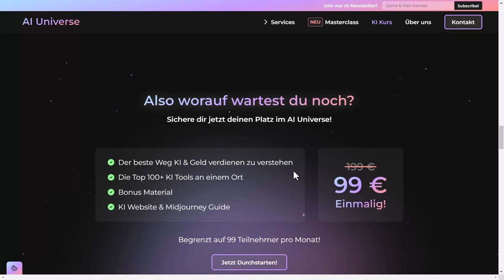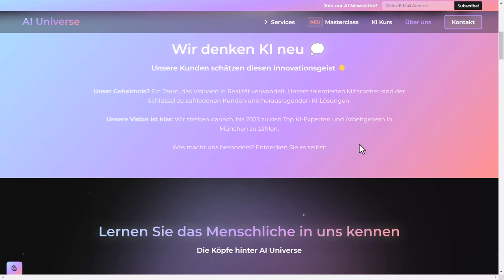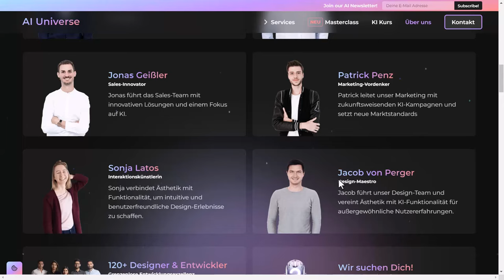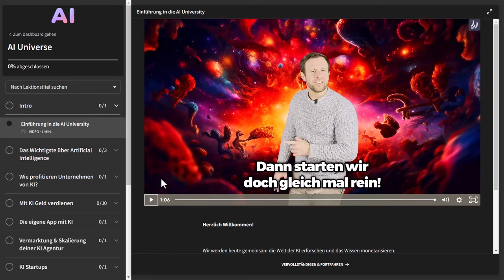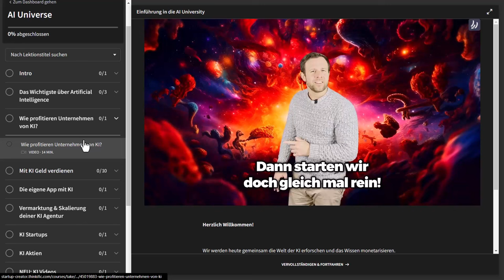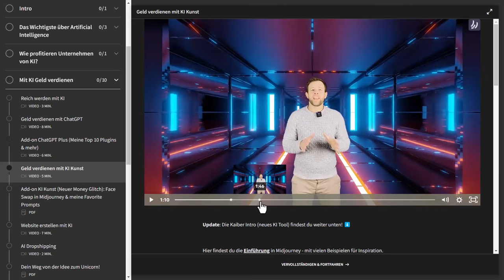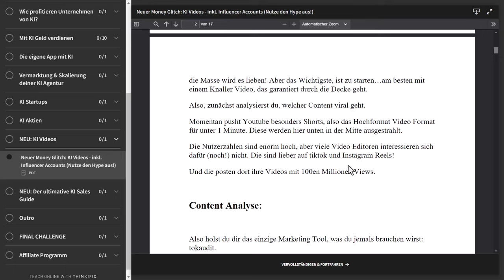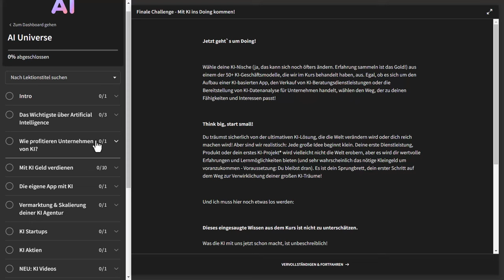AI Universe Erfahrungen von Florian Hübner - KI Business aufbauen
AI Universe Erfahrungen mit Florian Hübner: Dein
10% sparen mit Code: bonuskiste10

Entdecke mit Florian Hübner aka Mr Tech die unendlichen Möglichkeiten, wie du mit künstlicher Intelligenz (KI) Geld verdienen kannst. Egal, ob du nach einem Side Hustle suchst, dich selbständig machen oder dein bestehendes Unternehmen skalieren möchtest – AI Universe ist der ultimative Kurs, der dir zeigt, wie es geht.

Mit über 50 Ideen und Zugang zu mehr als 100 Tools bietet dieser Kurs alles, was du brauchst, um in der Welt der KI durchzustarten.

10% sparen mit Code: bonuskiste10

▬ Kapitel ▬▬▬▬▬▬▬▬▬▬▬▬▬▬▬
0:00 Einleitung: Der Wert von KI im Business
0:10 Florian Hübner's Einblick in AI Universe
1:00 Exklusive Boni: Automatisierung und Geldverdienen mit KI
2:27 Das Team hinter AI Universe
3:50 KI-Strategien: Von Geldverdienen bis hin zu Start-up-Gründung
5:45 Was kann Künstliche Intelligenz ?
6:21 Anwendungsbeispiele
9:43 Praxisstrategien und Tools für den Erfolg mit KI

▬ Was wirst du lernen? ▬▬▬▬▬▬▬▬▬▬▬▬▬▬▬

🤖 ChatGPT Side-Hustles: Entdecke lukrative Nischen abseits der bekannten Pfade.
📱 AI Apps: Lerne, wie du deine eigene App mit KI gestaltest.
📹 Videos: Erstelle vollautomatisierte Videos mit den neuesten KI-Technologien.
🛍️ Sales: Revolutioniere deine Verkaufsprozesse durch Automatisierung.
📦 AI Dropshipping: Automatisiere dein Dropshipping-Geschäft für passives Einkommen.
💸 AI Aktien: Baue ein profitables Portfolio mit der Hilfe von KI.